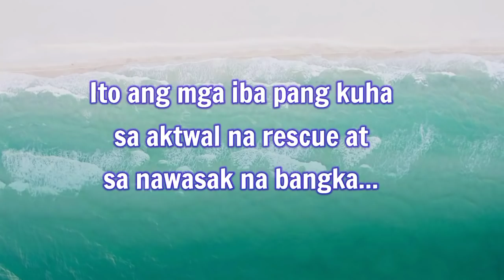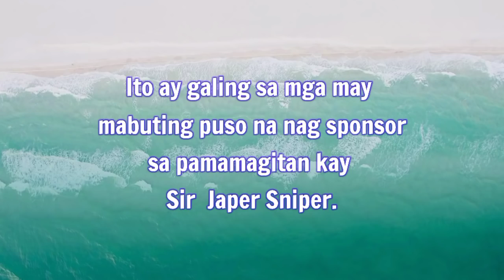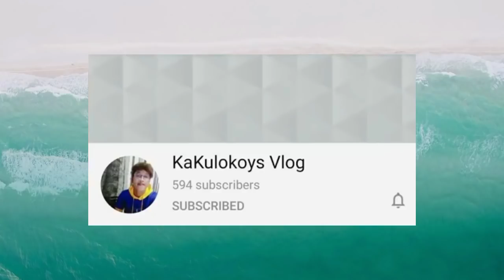BANGKA NI RONEL | BEFORE AND AFTER | JAPER SNIPER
Before you leave, we would like to ask a favor. Thankyou very much..